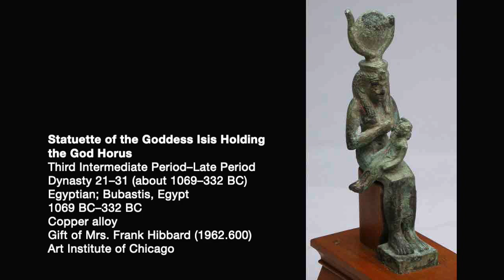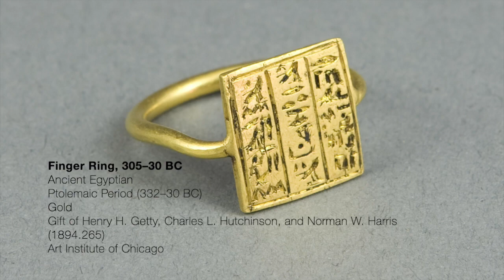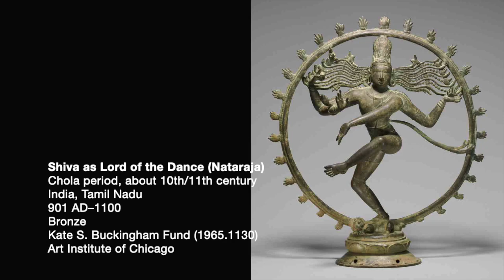One Ring to Rule Them All (Ancient Art Podcast 92)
This extended episode takes us on an unexpected journey across the Art Institute of Chicago to explore the artistry and influences of rings. We go well beyond personal adornment and discuss the significance and many meanings of "ring" as it appears in visual culture.

Image:

Le Grenouillard (Frog-Man), 1892
Jean-Joseph Carriès
French, 1855–1894
Art Institute of Chicago, 2007.78